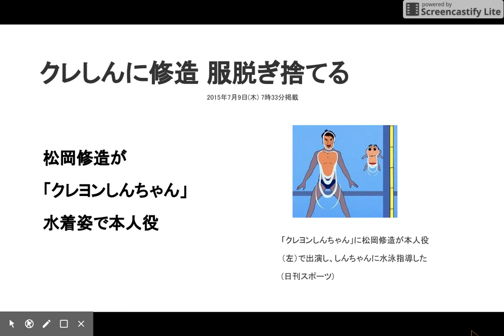松岡修造「クレヨンしんちゃん」に、声優初出演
松岡修造（４７）が３１日放送のテレビ朝日系アニメ「クレヨンしんちゃん」（金曜午後７時半）に「熱血水泳コーチ松岡修造」としてゲスト出演する。声優初挑戦で、「熱血！　修造先生とプールだゾ」の回に登場する。テニスウエアを脱ぎ捨てプールサイドに立つだけで周囲の温度を上昇させる異色キャラクターだ。(日刊スポーツ)